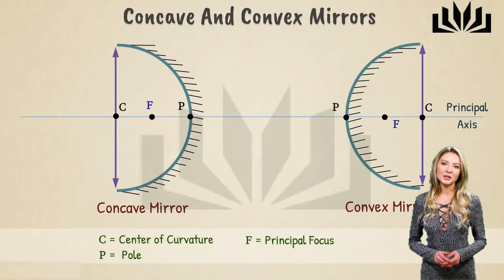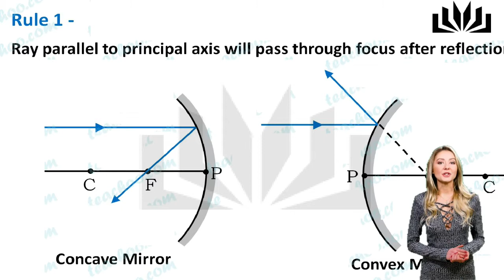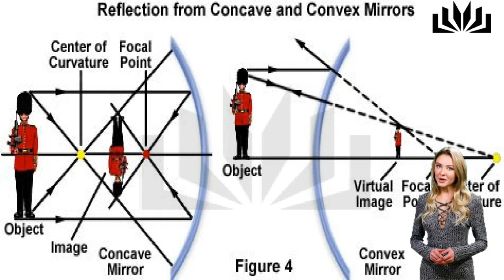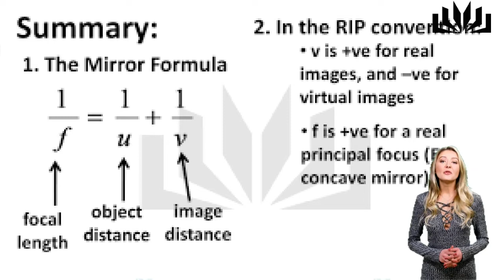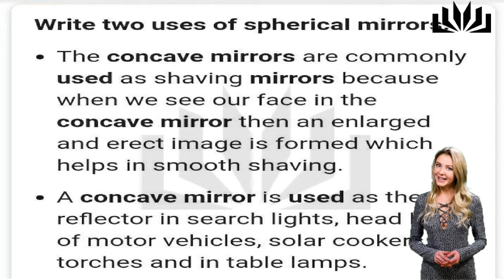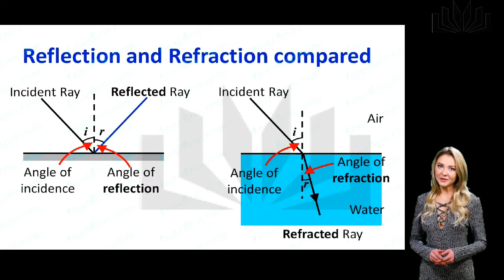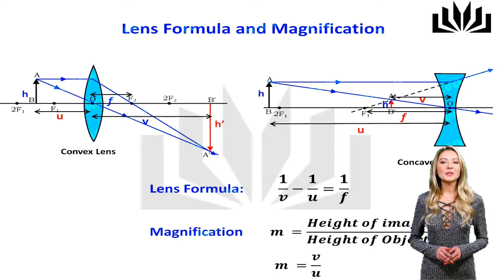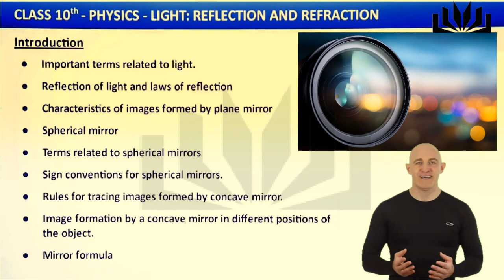INTRODUCTION LIGHT REFLECTION AND REFRACTION CLASS STD 10 NCERT PRISM CONCAVE CONVED MIRROR LENS